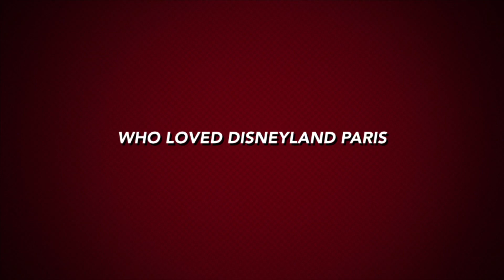Our Disneyland Paris Channel Trailer!